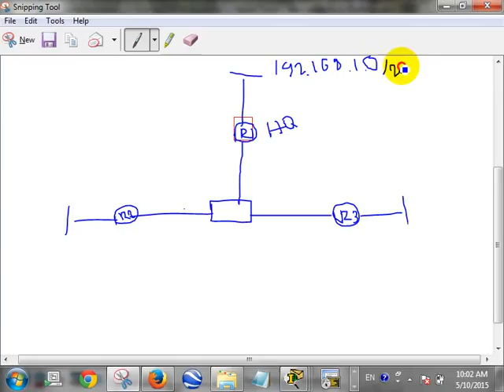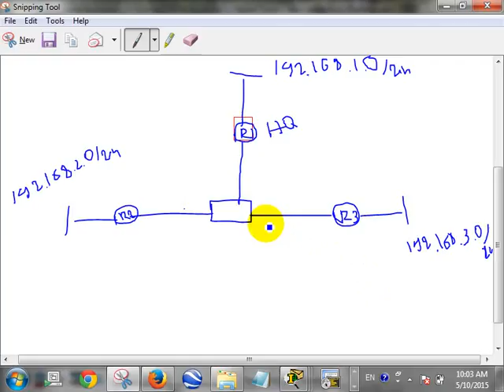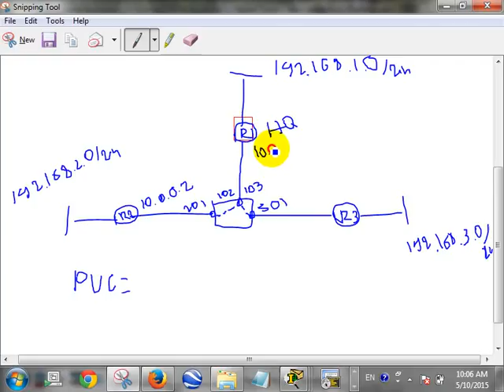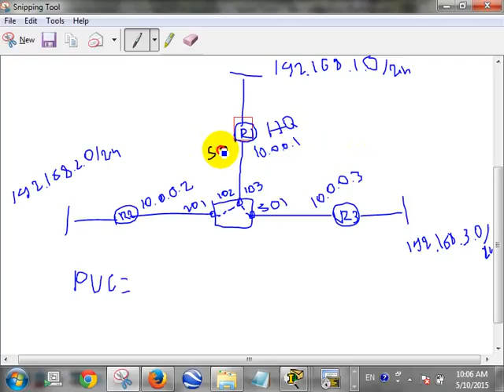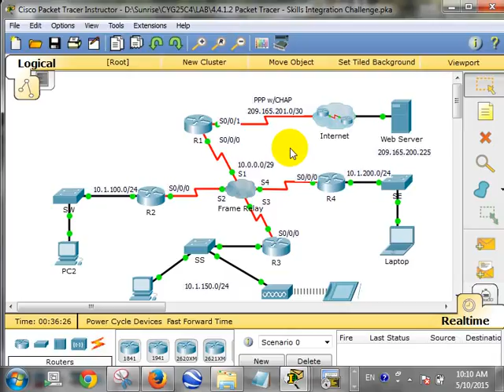CCNA 4 Cisco class in khmer P 10